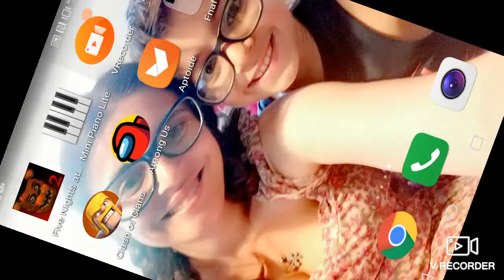FNAF 6 ma non capisco i comandi quindi gioco a FNAF 5